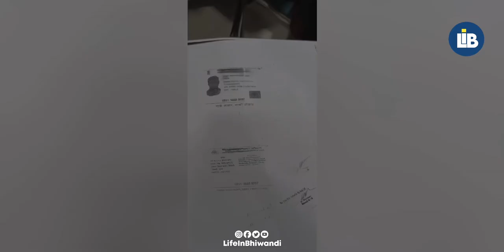Document Kisi Aur Ka Loan Kisi Aur Par • bhiwandi news